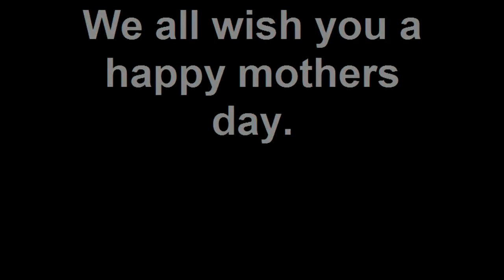happy mothers day maureen 123